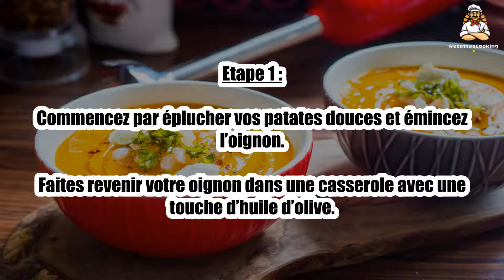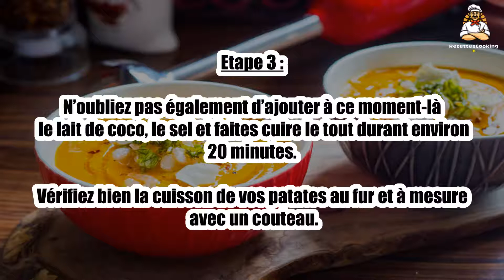Recette : Soupe patate douce et lait de coco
Bonjour à tous, aujourd’hui recettescooking.com vous présente la recette suivante : Soupe patate douce et lait de coco

TEMPS TOTAL : 35 min
Préparation : 10 min
Cuisson : 25 min

Ingrédients :

3 patates douces
1 oignon
225 ml de lait de coco
500 ml d’eau
1 c. à café de gingembre en poudre
piment d’Espelette
huile d’olive
sel

Etape 1 : Commencez par éplucher vos patates douces et émincez l’oignon.

Faites revenir votre oignon dans une casserole avec une touche d’huile d’olive.

Etape 2 : Ajoutez ensuite le gingembre et laissez revenir durant environ 2 minutes.

Coupez ensuite vos patates douces en morceaux de grande taille et ajoutez-les dans votre casserole avec 500 ml d’eau.

Etape 3 : N’oubliez pas également d’ajouter à ce moment-là le lait de coco, le sel et faites cuire le tout durant environ 20 minutes.

Vérifiez bien la cuisson de vos patates au fur et à mesure avec un couteau.

Etape 4 : Mixez le tout et ajouter une petite touche de piment d’Espelette sur le dessus et le tour sera joué.